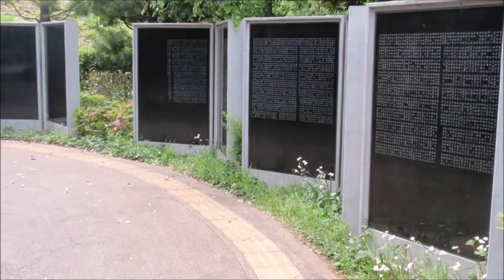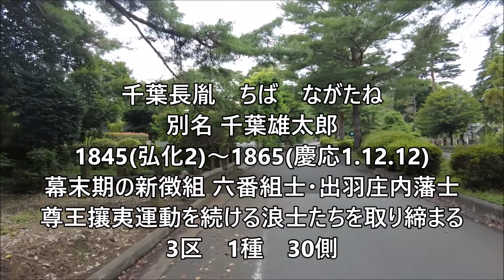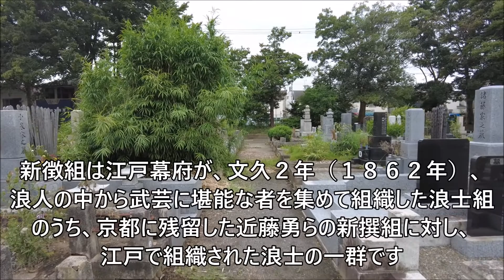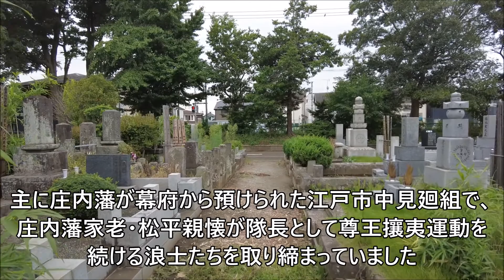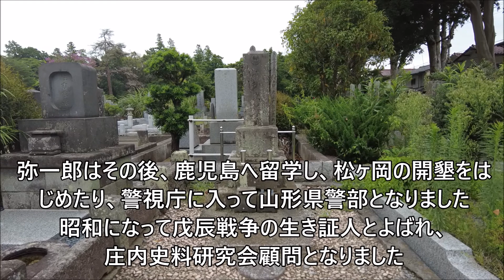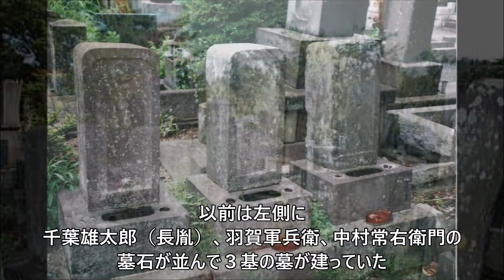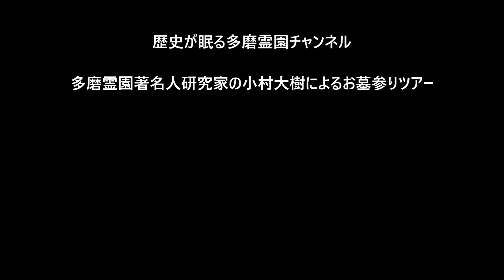第１９８回 江戸の新選組 新徴組 切腹 千葉長胤 千葉雄太郎 お墓ツアー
千葉長胤　ちば　ながたね
別名　千葉雄太郎　ちば　ゆうたろう
1845(弘化2)～1865(慶応1.12.26)
幕末期の新徴組 六番組士・出羽庄内藩士
尊王攘夷運動を続ける浪士たちを取り締まった人

※同墓には新徴組の同士で共に自刃（切腹）した羽賀軍兵衛(軍太郎)、中村常右衛門、兄没後に新徴組に入った弟の千葉弥一郎も眠る